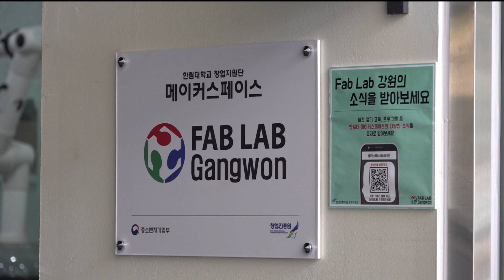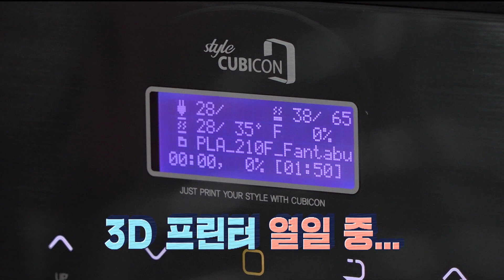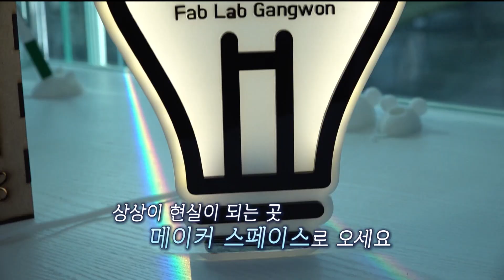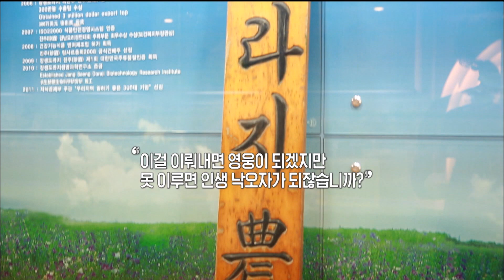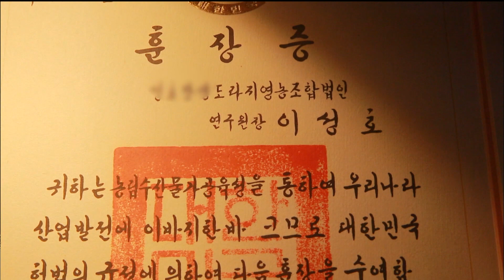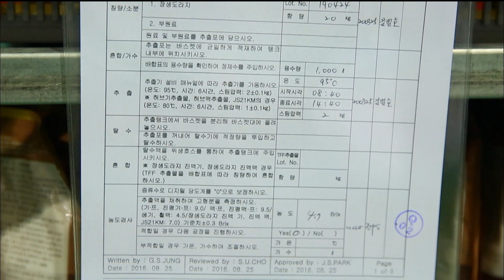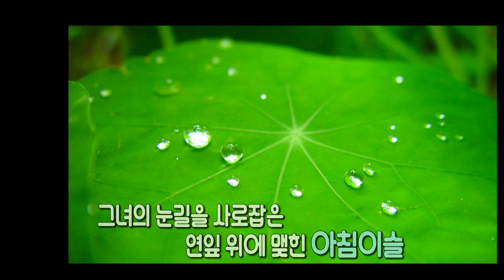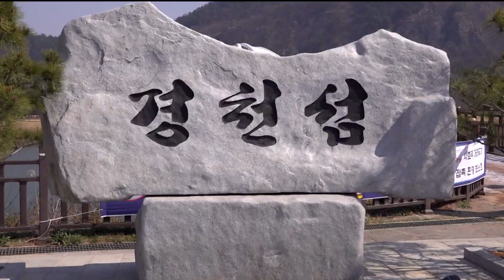[전국시대] 2020년 04월 17일 방송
1. 춘천- 메이커 스페이스

    3D 프린터 등 첨단 IT 기술을 이용해 아이디어를 현실화 하는 공간

    메이커 스페이스를 소개합니다.

2. 목포-요요미와 여행

    트로트계의 아이유! 요요미와 함께 목포 섬여행을 시작합니다.

3. 경남-도라지에 인생을 묻다

    21년, 다년생 도라지를 재배하는 거창의 이영춘씨를 만나봅니다.

4. 포항-도예와 열애하는 권미분 작가

    '문화맛집' 꿈틀로에서 흙을 빚는 권미분 작가를 만나봅니다.

5. 안동-힐링 여행 in 상주

   경천섬부터 국제승마장까지 상주로 힐링 여행을 떠나봅니다.